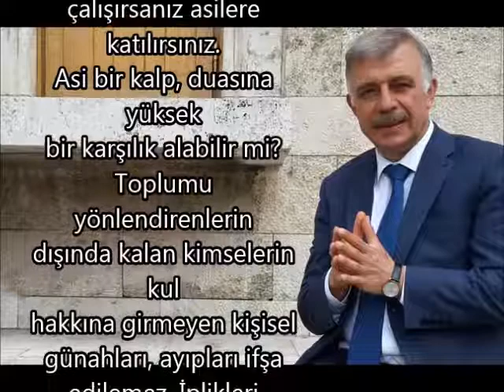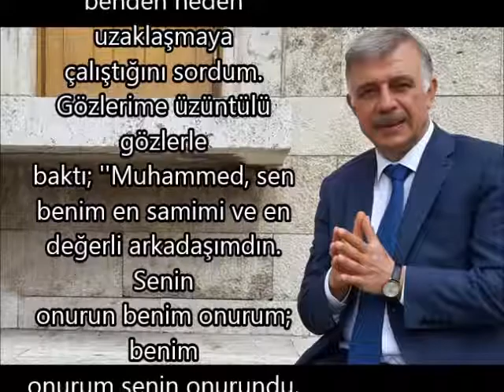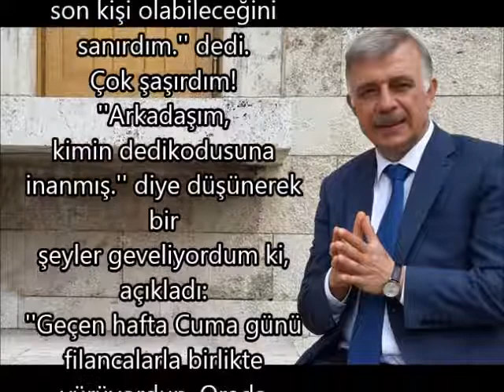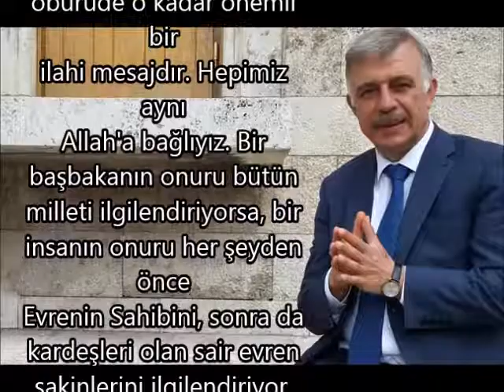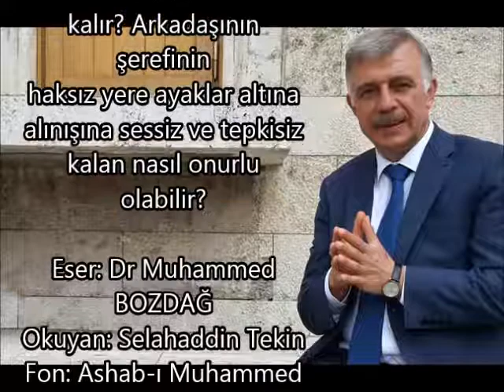DR MUHAMMED BOZDAĞ-İSTEMENİN ESRARI-GİZLİ KUSURLARI AÇIKLAMAK//OKUYAN: SELAHADDİN TEKİN